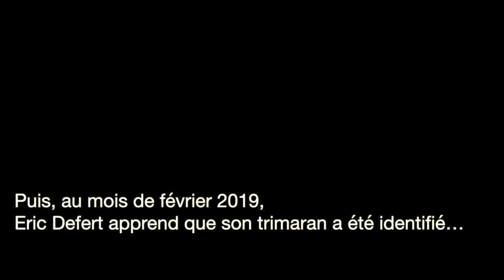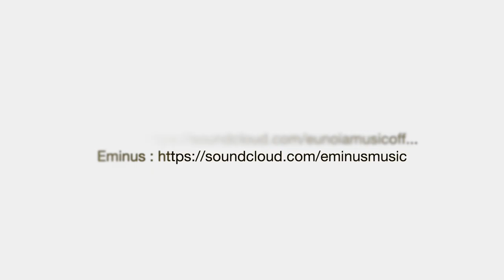Redressement du trimaran Multi50 Drekan Groupe aux Bahamas (15 m x 15m)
En Juillet 2019, Eric Defert le skipper du Drekan Sailing Team se rend aux Bahamas pour procéder au redressement du Multi50 avec lequel il a chaviré sur la Transat Jacques Vabre 2017. Avec l'aide d'un bahaméen, Roston McGregor, ils vont réussir à faire le basculer pour le remettre à l'endroit.